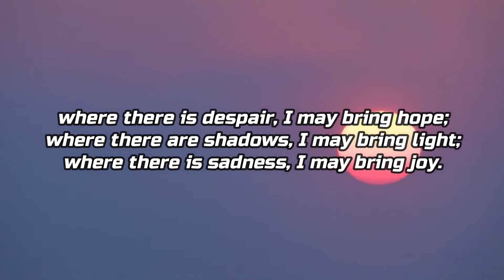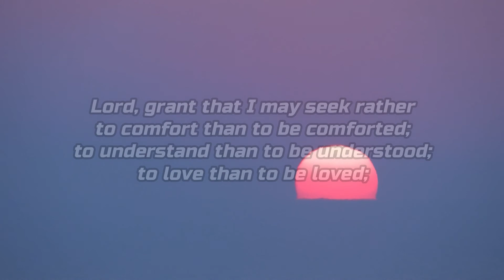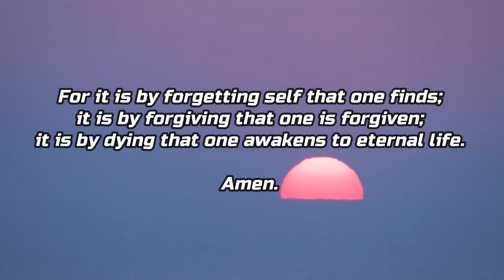St Francis of Assisi’s Peace Prayer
Mother Teresa Favourite prayer

Lord, make me a channel of your peace, that
where there is hatred, I may bring love;
where there is wrong, I may bring the spirit of forgiveness
where there is discord, I may bring harmony;
where there is error, I may bring truth;
where there is doubt, I may bring faith;
where there is despair, I may bring hope;
where there are shadows, I may bring light;
where there is sadness, I may bring joy.

Lord, grant that I may seek rather
to comfort than to be comforted;
to understand than to be understood;
to love than to be loved;

For it is by forgetting self that one finds;
it is by forgiving that one is forgiven;
it is by dying that one awakens to eternal life.